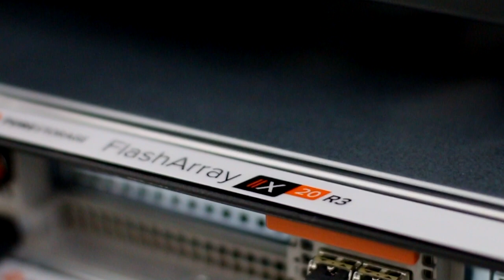Unboxing Pure Storage | Adentro